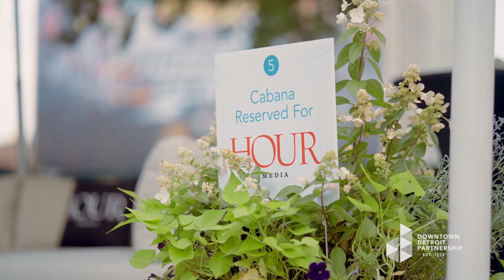2023 DDP Party In The Park Recap